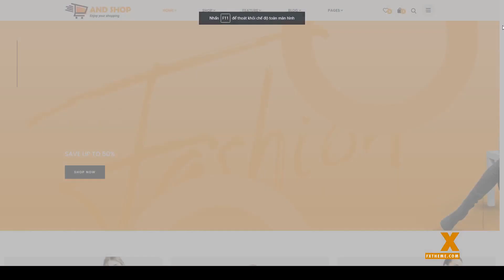AndShop Ecommerce HTML Template shopping ecommerce Easy Create Website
Compatible With Facebook, AngularJS, ReactJS, Bootstrap 5.x, Bootstrap 4.x

 Columns 4+

 Documentation Unrated

 Layout Responsive